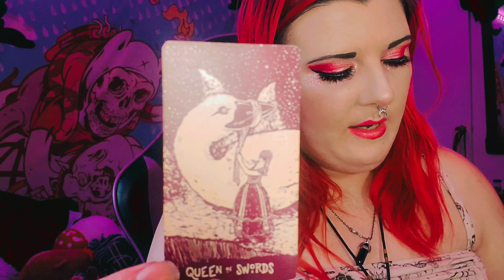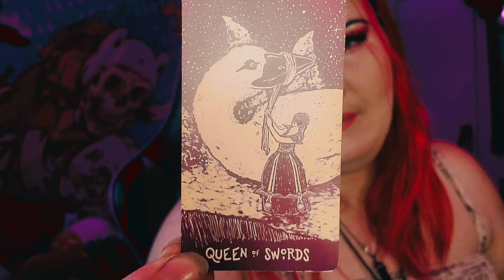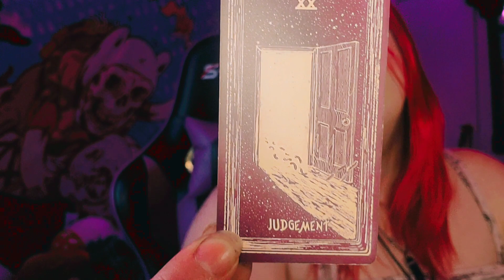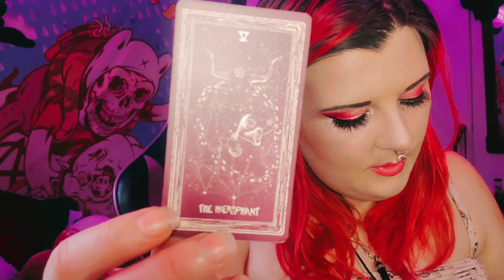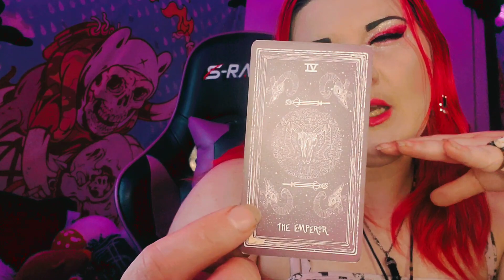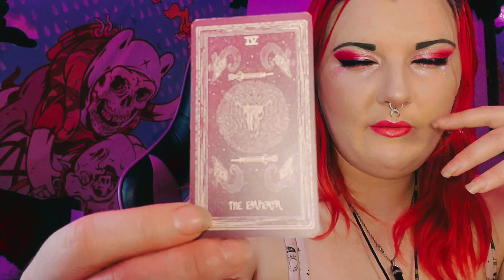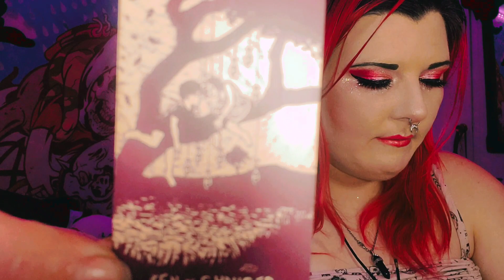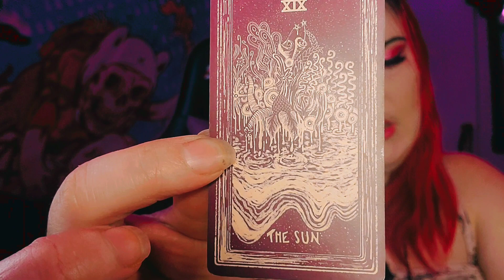Sparkle and Shine ☆ Energy Update ✨️ Tarot